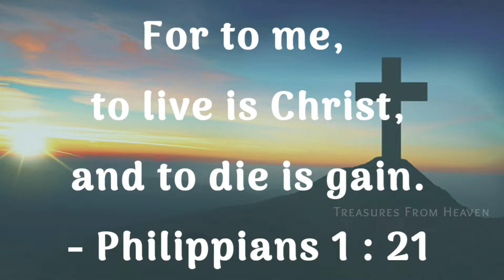Today's Bible verse in tamil | God's verse today | daily verse